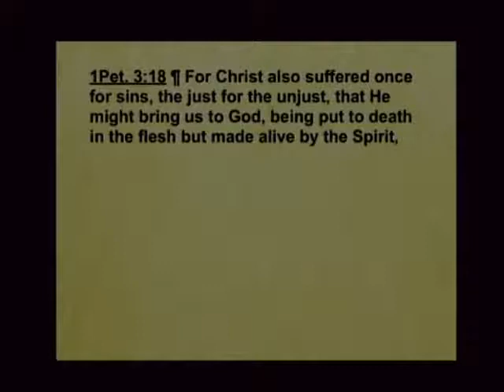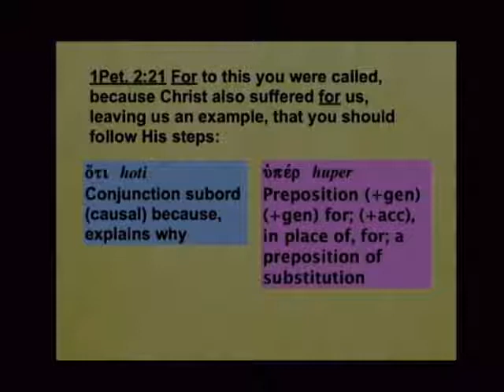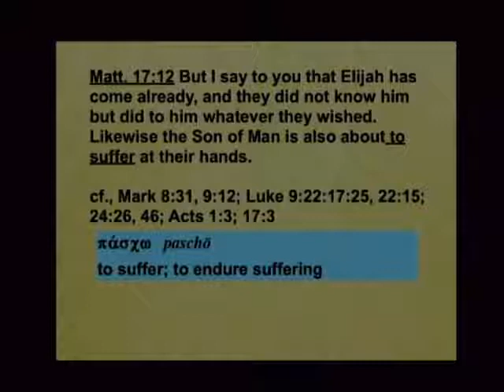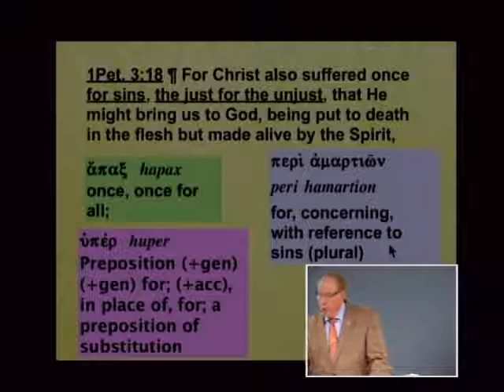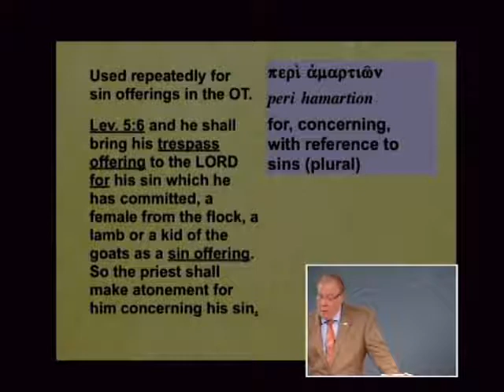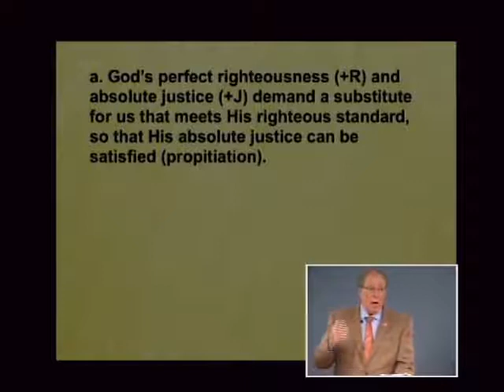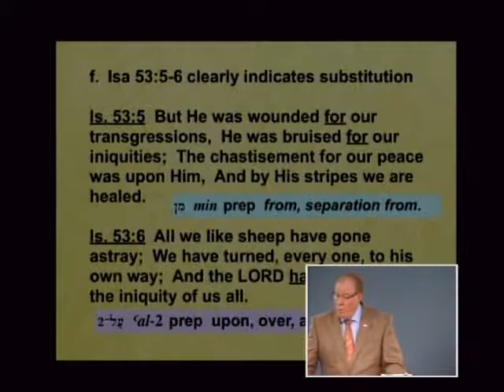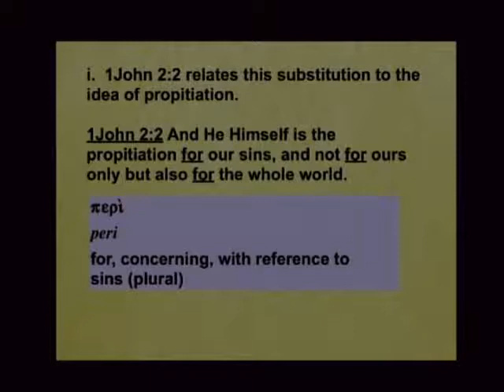1 Peter 105b - Christ’s Example of Unjust Suffering: Substitutionary Atonement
Christ's Example of Unjust Suffering: Substitutionary Atonement. 1 Peter 3:18. September 14, 2017

Have you ever considered what it cost the Lord Jesus Christ to die for your sins as a substitute in your place? Listen to this lesson to hear ten points on the meaning of substitutionary atonement. See how the sacrifices in the Old Testament were a picture of this and how an innocent lamb had to be sacrificed. Learn that Christ’s death on the Cross was a victory which He proclaimed to spirits after His crucifixion. See that when we suffer unjustly, our example on how we should handle it is Christ who died once for all, the just for the unjust.